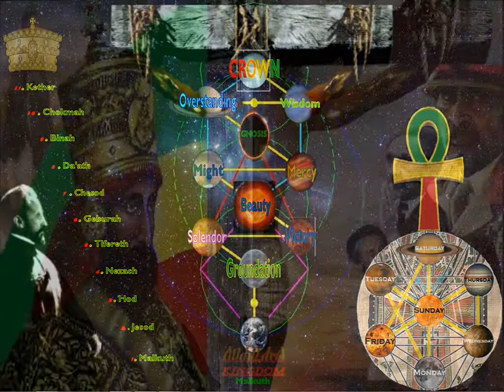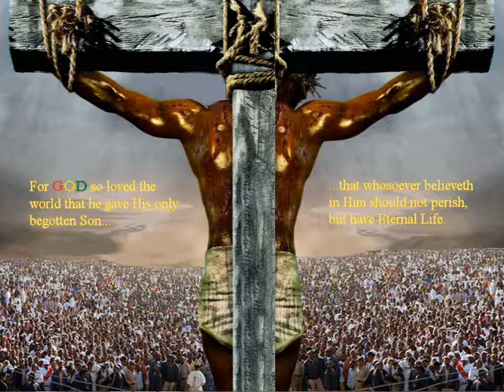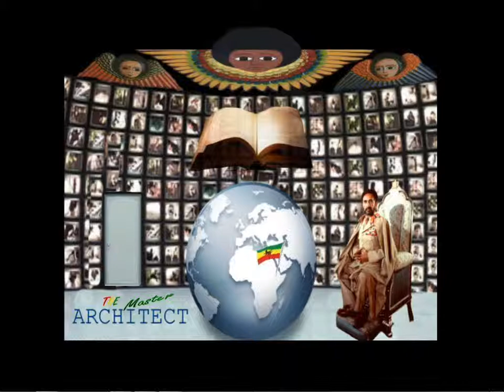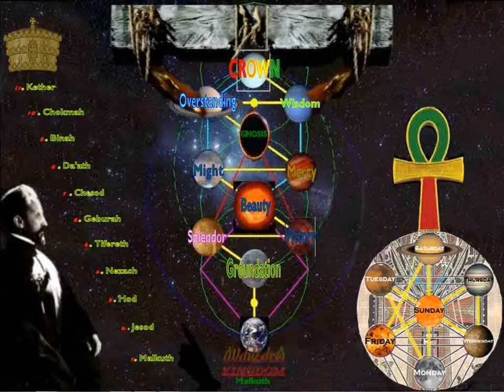RSS# 16 ADDIS KIDAN